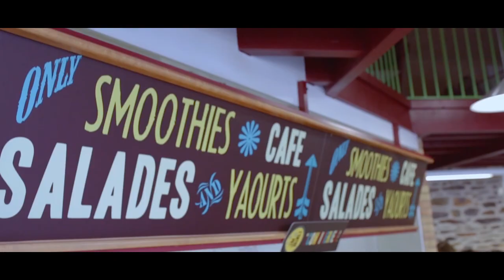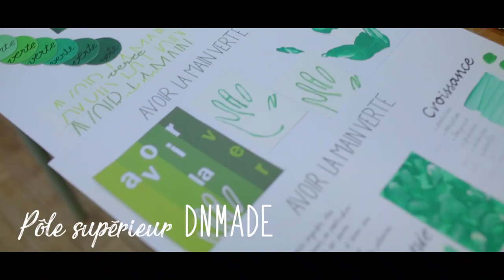Visite de Saint Martin (Sainte Geneviève)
En attendant de découvrir les lieux sur place au lycée, quelques images "Portes Ouvertes". Bonne visite.